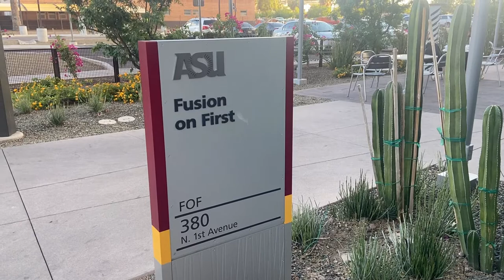Downtown Phoenix Campus Feature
News Video Feature on Arizona State University's Downtown Phoenix Campus for JMC 305